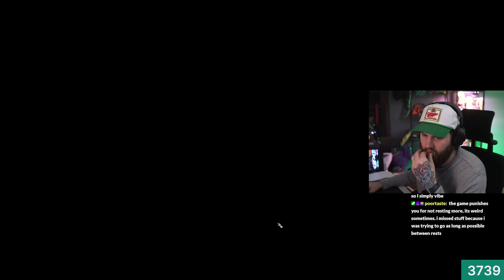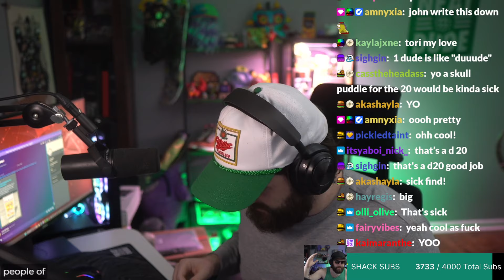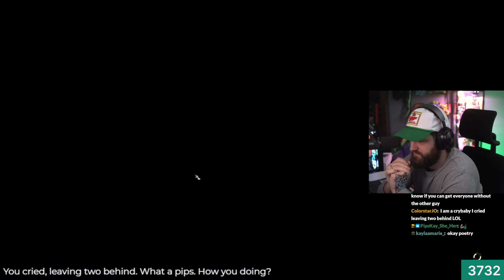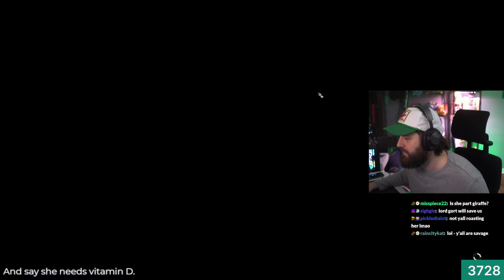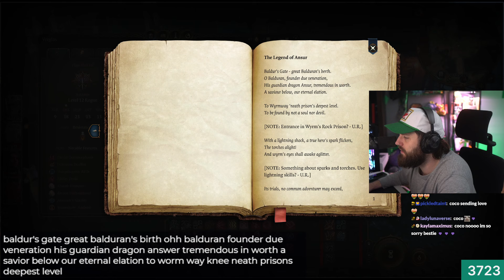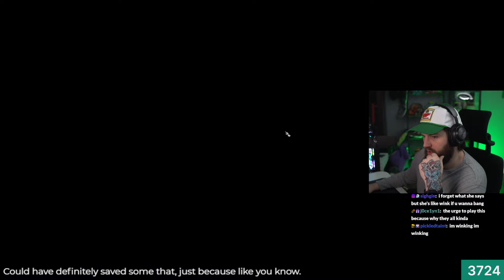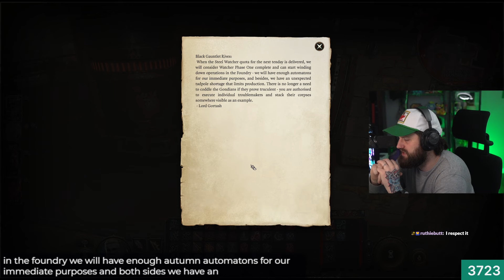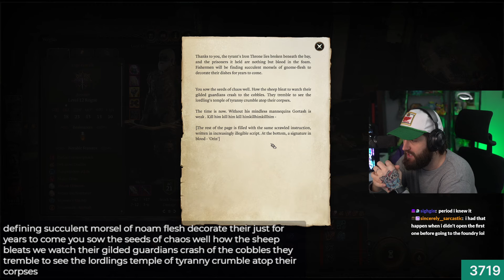Mizora is Crazy!! - | Part 14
I ventured into the world of Dungeon's and Dragons for the first time and created a character of my own. Enjoy!

baldurs gate 3 rogue elf
baldurs gate chris melberger
twitch stream
baldurs gate 3 playthrough
underdark
nightsong
creche
githyanki
lae'zel
the under dark
hell
mizora
wyll
archduke
ravenguard